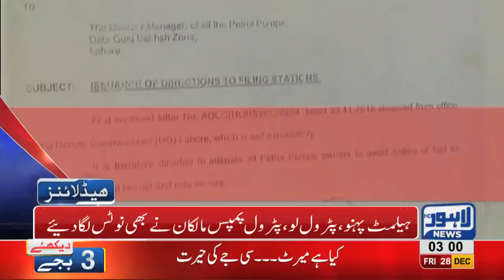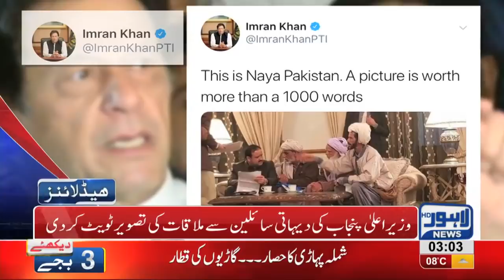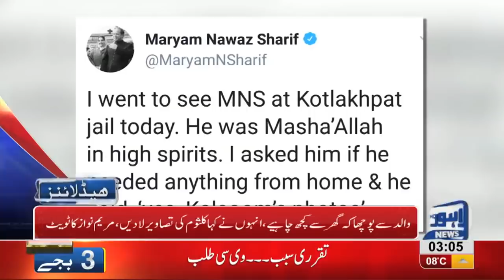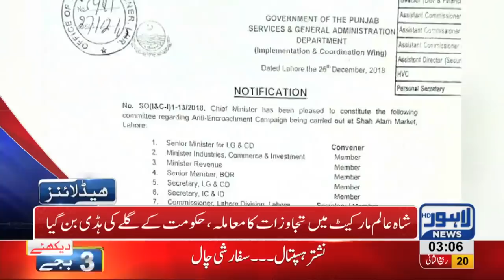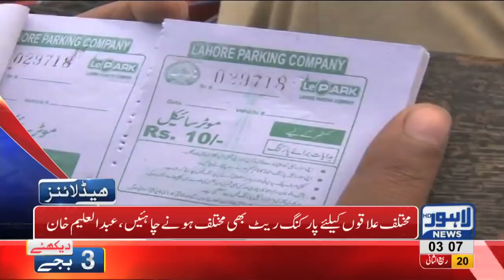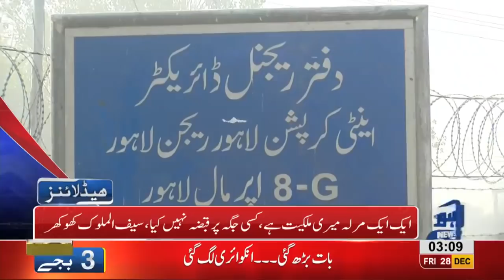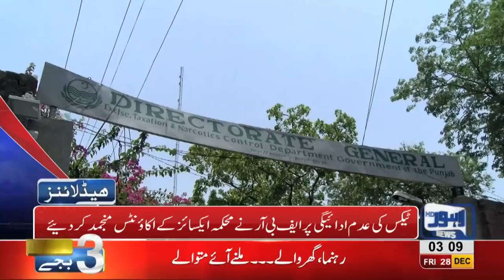03 AM Headlines Lahore News HD – 28th December 2018